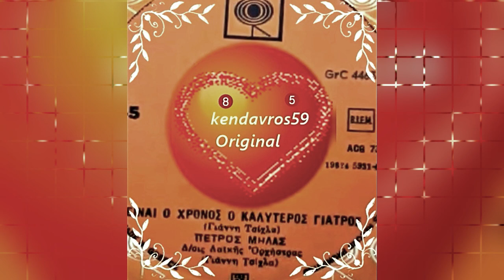🇷ΜΟΥΣΙΚΟ ΚΑΝΑΛΙ 🎼'kendavros59 Original🇬🇷Video1280x720.30fpsHD